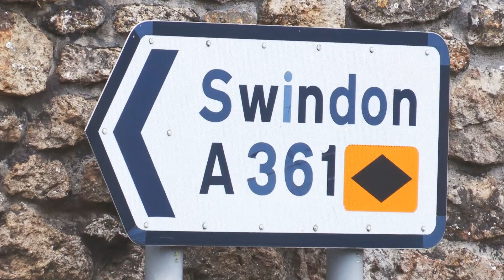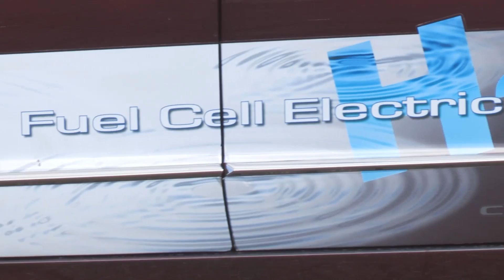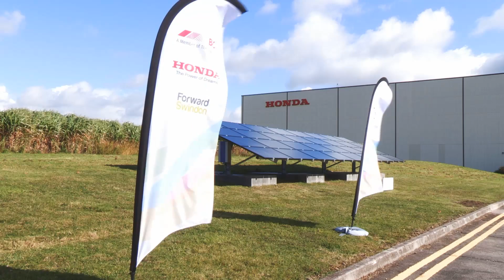Swindon leads UK in hydrogen transport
The UK's first public-access hydrogen refuelling station was host to seven fuel-cell cars as they filled up at Swindon on the UK leg of the H2 Moves European Hydrogen Road Tour.